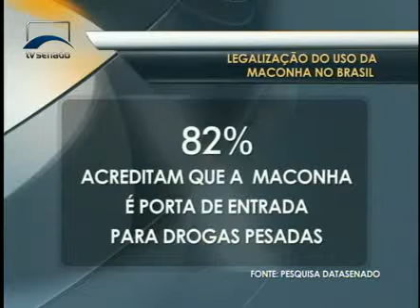Jornalismo - CDH volta a debater o uso da maconha para fins medicinais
A regulamentação do uso da maconha, para fins medicinais e recreativos, além da permissão para o cultivo, continua em debate na Comissão de Direitos Humanos do Senado.